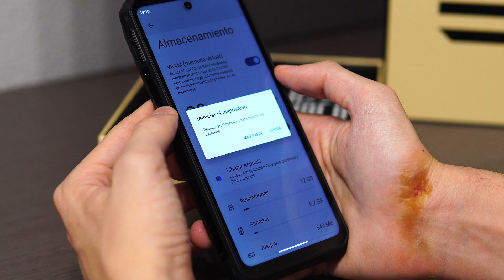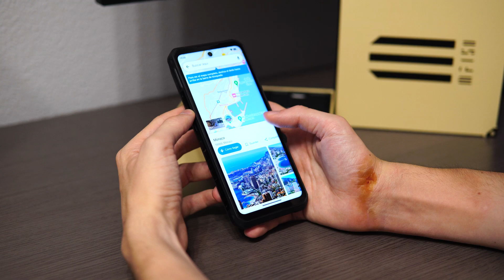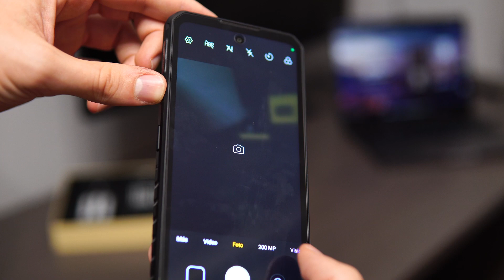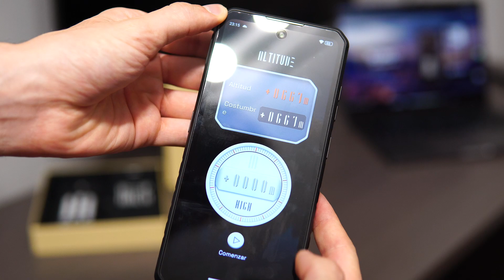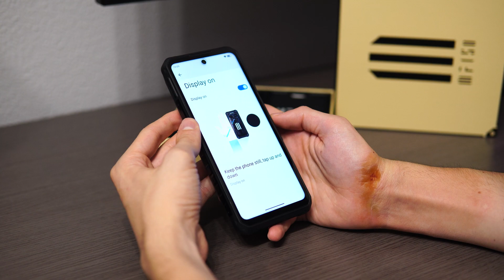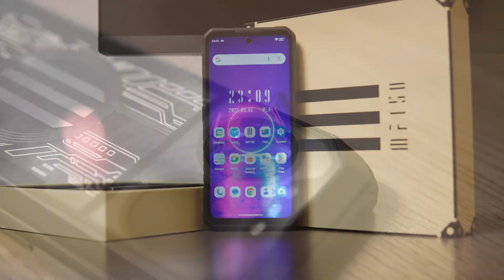Este teléfono es una LOCURA | IIIF150 B2 ULTRA Análisis en español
Review en español IIIF150 B2 Ultra